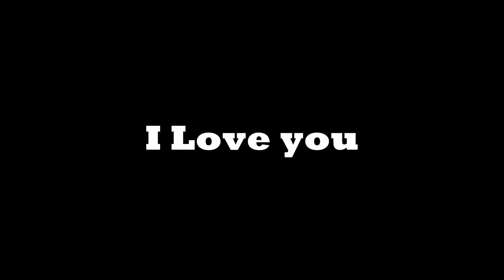Born to be yours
3 1/2 weeks. 75 frame, IT WAS HELL BUT VERY FUN!!
decided to make something for my special boyfriend. I love you so much.

song: born to be yours, imagine dragons